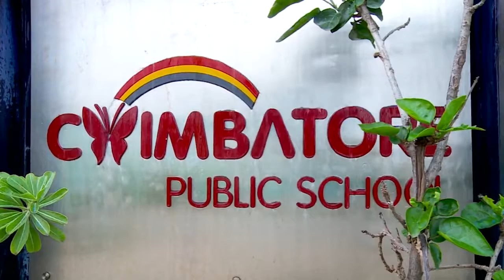COIMBATORE PUBLIC SCHOOL | INDEPENDENCE DAY | FLAG HOISTING - 2021